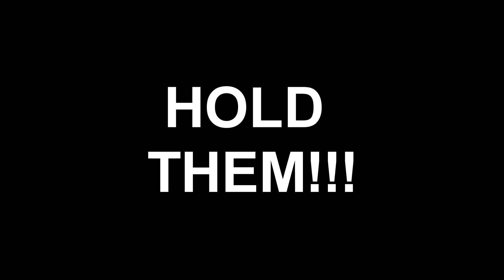Hazeshift 2 Year Anniversary Stream Announcement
it's been two years since we opened shop. holy cow we made it this far without a complete melt down..both emotional and nuclear.
let's celebrate that!!!

If you'd like to help pick what I play for the stream feel free to vote!